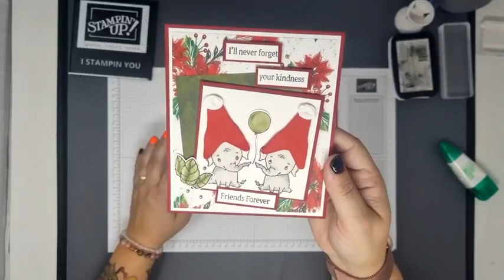Live FB 11 oct - elephant parade version noël - effet miroir Stampin'Up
Coucou
Bienvenue sur ma chaine YouTube , je suis Rosario DELHAYE démonstratrice depuis 2011.